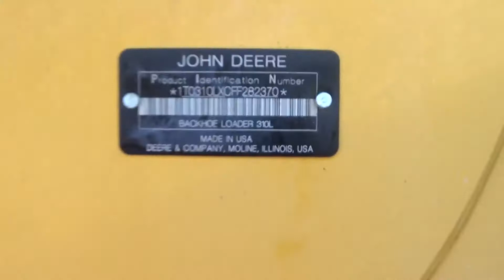2015 DEERE 310L For Sale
Title: 2015 DEERE 310L For Sale